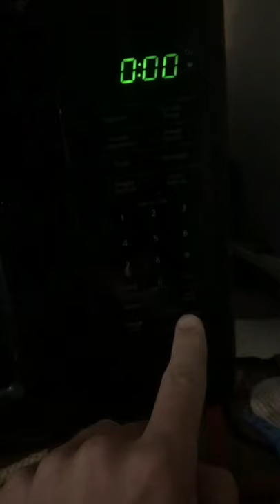Casting a Clown Mask in a 2 Piece Mold